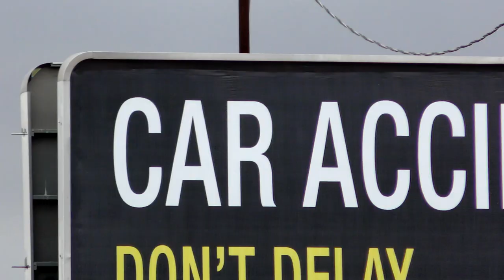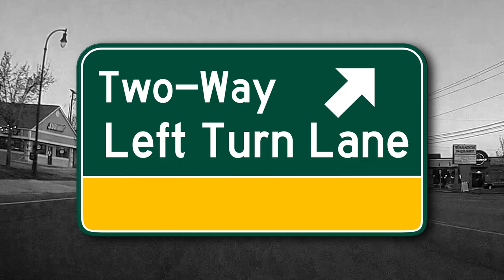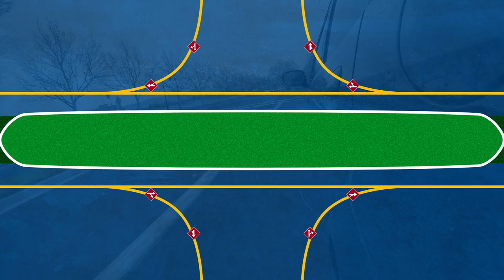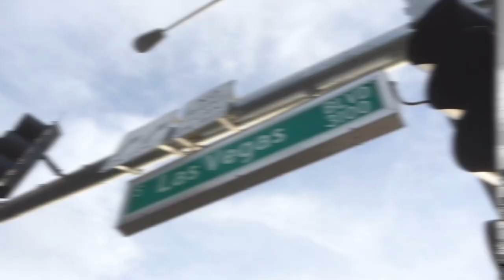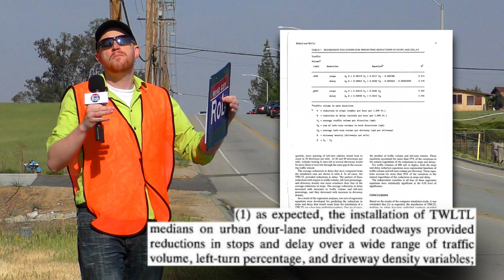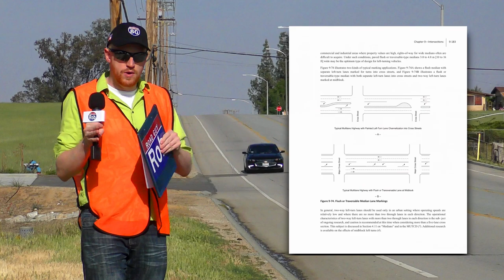Do TURNING LANES really deserve their terrible nickname?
Traffic travels in both directions. So it makes sense we'd have a malicious moniker for two-way left turn lanes (TWLTLs). Are they actually dangerous, though? Let's look at the safety of these middle lanes. After all, they are on roads pretty much everywhere in the United States.

Sources cited:
Mukherjee, D. Choosing Between a Median and a TWLTL. ITE Journal, 1993, pp. 25–30.

Ballard, J. Computer Simulation Study of the Operational Effects of Two-Way Left-Turn Lanes on Urban Four-Lane Roadways.  Transportation Research Record, 1988, pp.1-10.

A Policy on Geometric Design of Highways and Streets, AASHTO, Washington, pp. 9–182-9–183.

Additional reading:
Tabin, S. Truck Involved in Crash That Killed a BYU Student Belonged to Deputy, Sheriff’s Office Says. The Salt Lake Tribune, Mar 18, 2021.